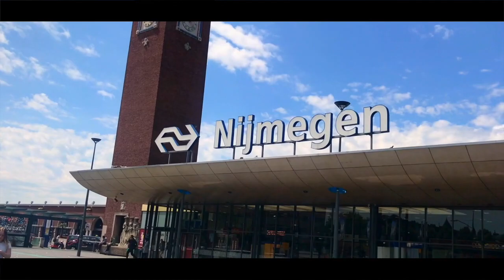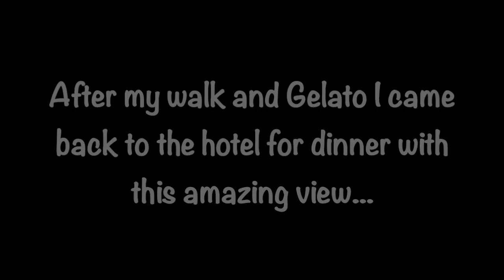I Went On Vacation!!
After keeping very busy during the summer break with training. I found a last minute ticket all inclusive to Sardinia for 5 days. What an amazing, beautiful place with amazing and beautiful people. It was amazing to be back in Italy for me and brought back many good memories for me of the culture and the language there. Soo glad I went and will be back soon!

Give me a follow on my Instagram pages @jessemtedge and @finding_your_edge and on twitter @jessemtedge.

Song
Ark
Artist

1 - intro music : Big Horns Intro performs Audionautix with a Creative Commons Attribution license Artist 2- sound effects : in the download file File Content Weight machine, gas resistance Sound Effect lifting Sound Effect weights dropped Sound Effect weights machine Sound Effect weights rope Sound Effect weights rope 01 Sound Effect Lifting weights Sound Effect Fitness studio / Gym ambience. Weights and equipment. Sound Effect More weights on the barbell Studio21Mävers Sound Effect Tornado Gym guys working out arabic voices and weights clang roomy4 small perspective Gaza 2016 Sound Effect